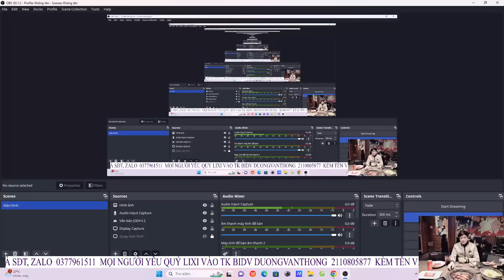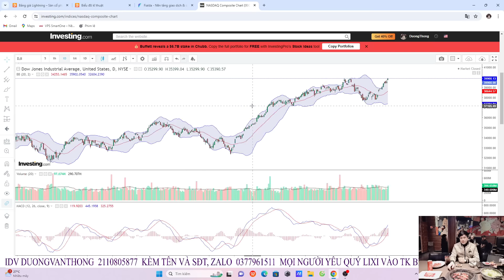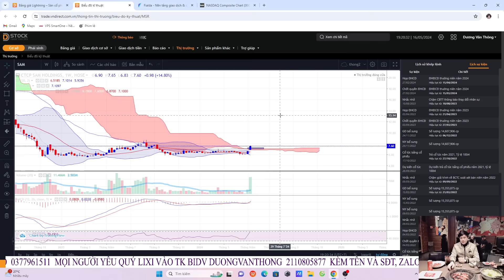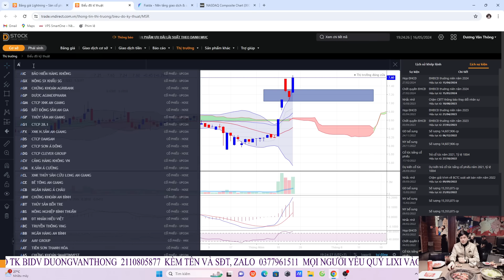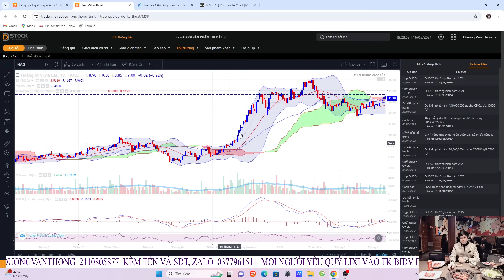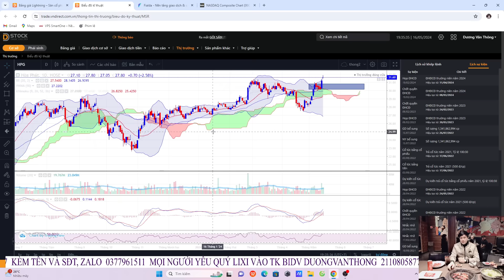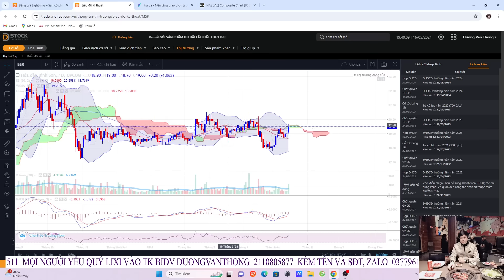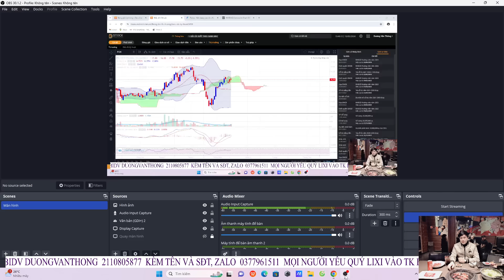Điểm Mua Cổ Phiếu Đánh Ngắn. PT SAM APS LPB PVS PVC TCB HPG DXG DIG CEO VCI HSG...Kịch Bản VNINDEX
TIKTOK DUONGTHONGTC
2trieuMn lixi trên 2trieu thì sẽ được vào room khuyến nghị,room thảo luận nhé trong vòng 2 tháng, Lixi Trên 5tr thì sẽ được vào room khuyến nghị,room thảo luận và được mình dạy một khóa trong tháng 5 6 7..  hỗ trợ đầu tư và thực chiến   trong 2 tháng, tham gia 3 room zalo và 1 room facebook, tham gia, tất cả các khóa học mới.